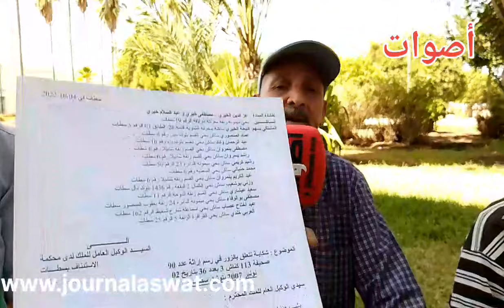سيدة نصبات على خوتها " 3" رجال وهي الان طليقة🔥 حرة ضواحي سطات